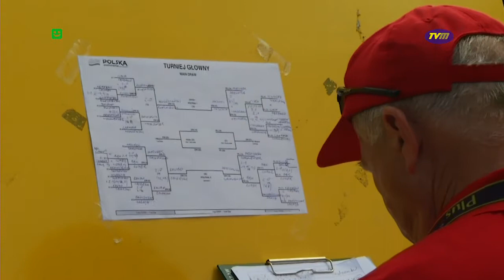TVM - "SIATKARSKIE GRAND PRIX"